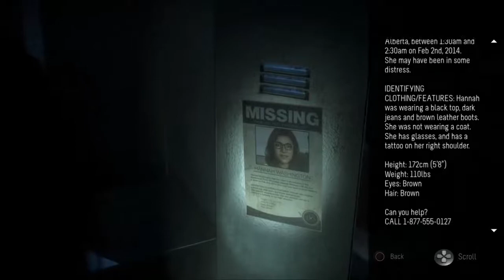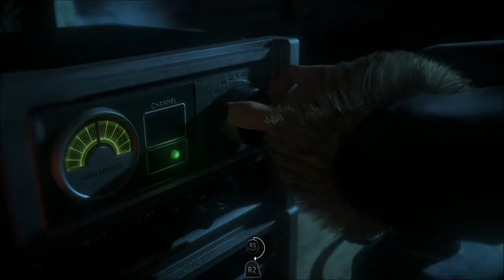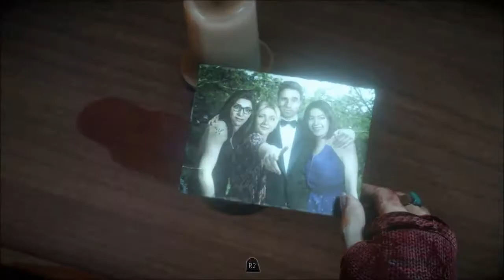Until Dawn #11| Emily Breaks Everything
Oops... I don't envy whoever has to clean that mess up.